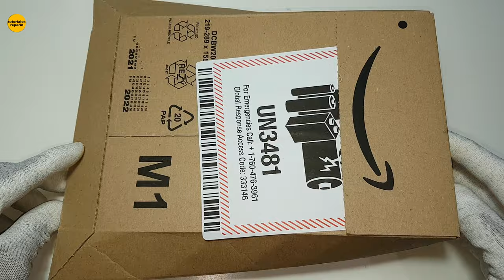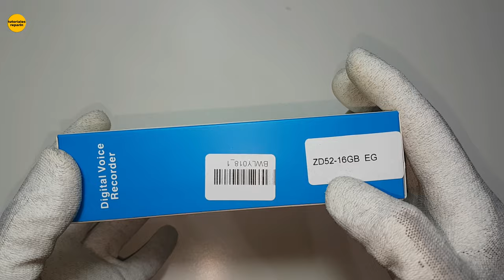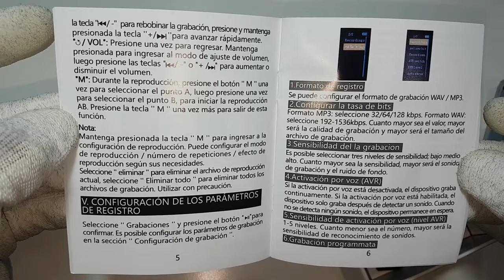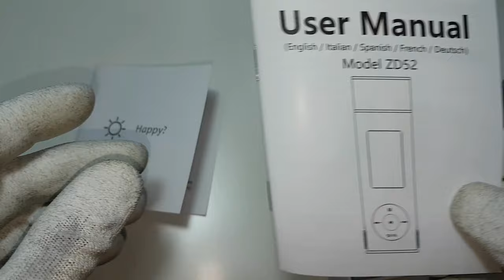🔴 Grabadora de Voz Digital de solapa con Activación por Voz, Grabadora de audio MP3 WAV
🔴 Antes de comprar un micrófono grabador de solapa mira este video 😱

➡️ Grabador solapa ZD52 16Gb. 👇:

➡️ Mini Grabador Portátil 16Gb 👇:

➡️ Grabador Portátil 8Gb. 👇:

➡️ Cámara vigilancia Exterior IP 👇: